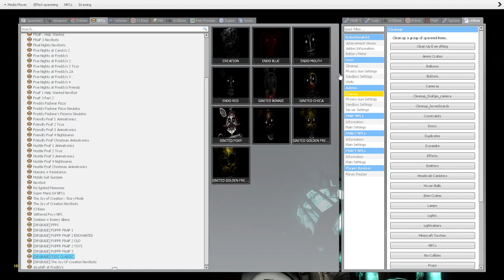Somebody taste on Endo C Mouth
Chomping!!